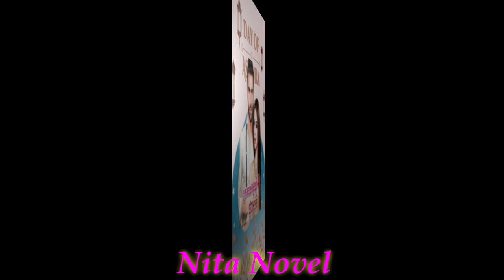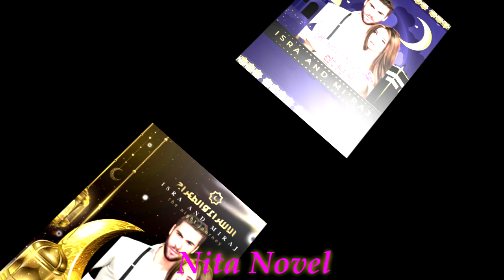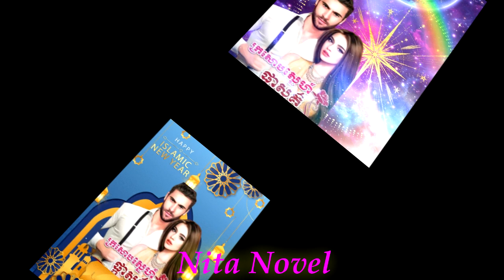រឿង​ ក្រសោបស្នេហ៍ផ្កាសួគ៌ ភាគទី​ ១៣ /​ ប្រលោមលោកខ្មែរ​/Embrace the flower of heaven/Part 13/Novel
hello everyone ,

This video I want to show you about Embrace the flower of heaven/Part 13/Novel
- Novel
- Khmer Novel
- Novel book
- Novel story
- Story
- Korean Novel
- Chinese Novel
- Khmer Legend
- Nita Novel
I hope you love and like .

សូមស្វាគមន៍មកកាន់ឆាណែលអេតមីននីតា ក្នុងវីឌីអូនេះនាងខ្ញុំនិងបង្ហាញបងប្អូនពីរឿង​ ក្រសោបស្នេហ៍ផ្កាសួគ៌ ភាគទី​ ១៣ /​ ប្រលោមលោកខ្មែរ​ ប្រលោមលោក រឿងប្រលោមលោក ប្រលោមលោកបរទេសបកប្រែ ប្រលោមលោកស្នេហា ប្រលោមលោកបែបយុវវ័យ និងរូបភាពស្អាតៗអមដោយសម្លេងជាភាសាខ្មែរ
ជូនពុកម៉ែបងប្អូនស្ដាប់កំសាន្តអារម្មណ៍ នាងខ្ញុំសង្ឃឹមថាពុកម៉ែបងប្អូនទាំងអស់គ្នានឹងចូលចិត្ត  សូមបងប្អូនជួយចុចជាវដើម្បីទទូលបាននូវវីឌីអូថ្មីៗជាច្រើនទៀត។
សូមអរគុណ សូមសំណាងល្អ !